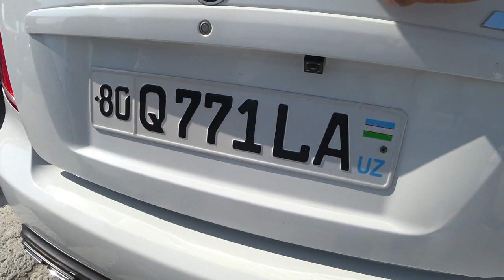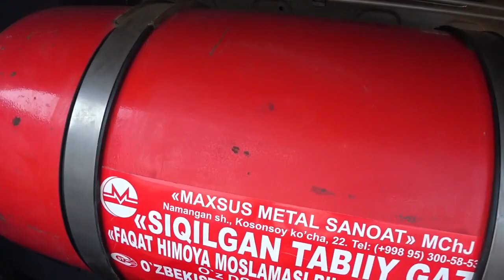4-Август Самарканд Мошина бозори НАРХЛАРИ | Samarqand moshina bozori